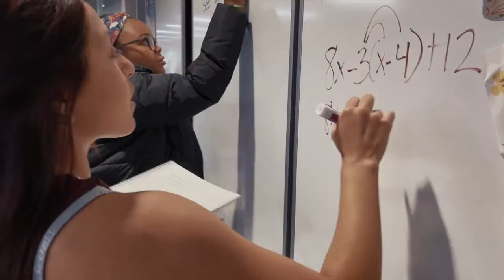IMPACT Early College High School